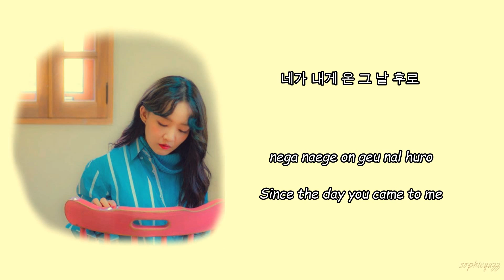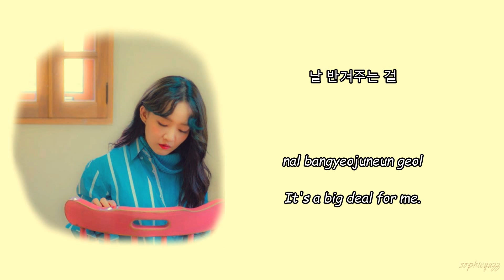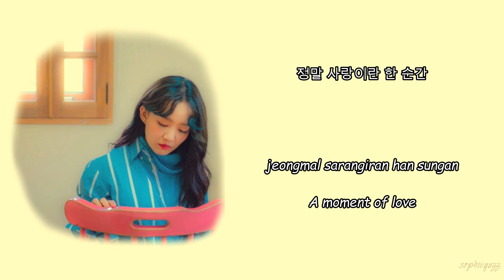YOUNHA (윤하) - Parade Lyrics [Han| Rom| Eng]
YOUNHA (윤하) - Parade
 Lyrics